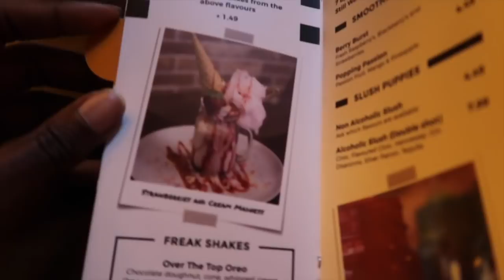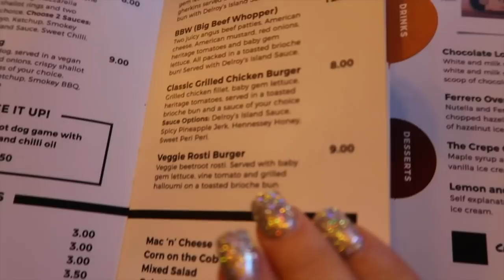CREPES & CONES taste test + honest review (ft. Krept & Konan) | persianbunny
Hey lovely Youtube fam, I have missed you all! My exams are finally over, so I have so many fun videos planned for you guys for this summer! I thought I'd kick it off with a fun taste test and honest review of Crepes & Cones, the new business venture of Urban artists Krept & Konan. I hope you guys enjoy! Lots of love, Sepii xoxo

Crepes & Cones:
Address: 24 - 26 S End, Croydon CR0 1DN

Makeup by: @carlydmakeup (on instagram)
Jess' instagram: @badoyumeii